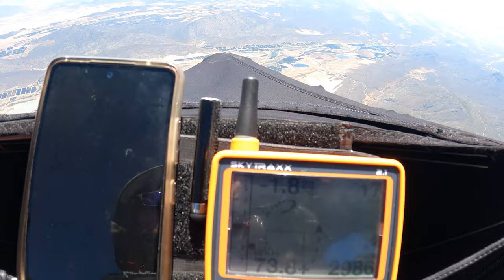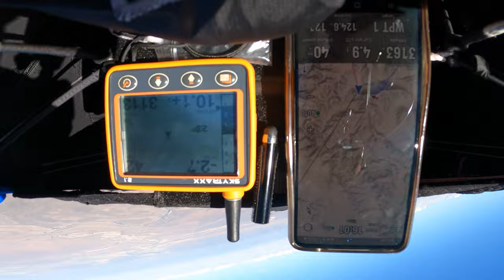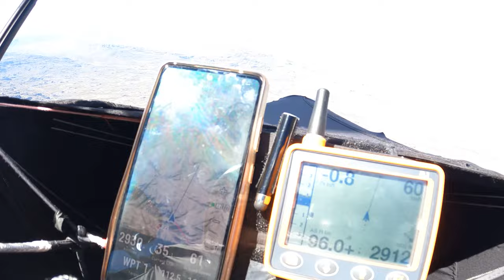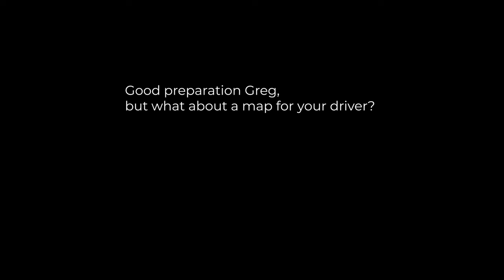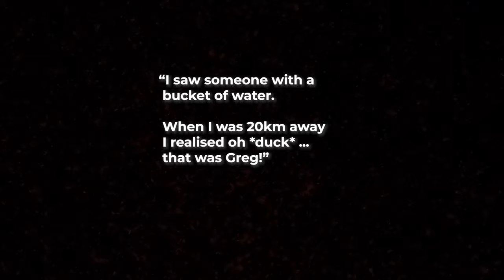Winging it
The last time I tried this, I nearly died. So this time I'm taking a friend. Join me on another paragliding adventure into the desert.

to get started with Greg!

Music licenced from Audiio
SLPSTRM ... ACROSS THE DELTA
RONIIT ... FADE TO BLUE and UPON A DREAM
LIAM BACK ... ROAD MOVIE I
TITUS HAUG ... SWARM
THE LONELY WILD ... RIGHT SIDE OF THE ROAD

My academy members get special prices on flight gear in

Go Pro ■
That little compass ■
Safety SOS Tracker ■